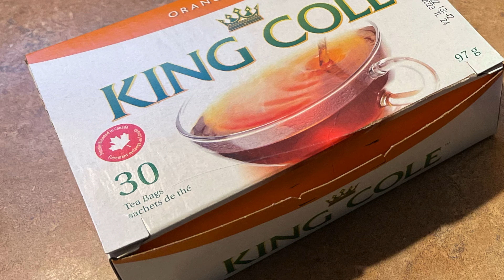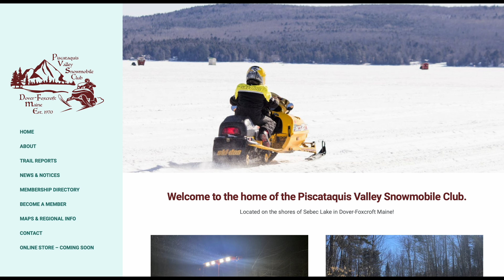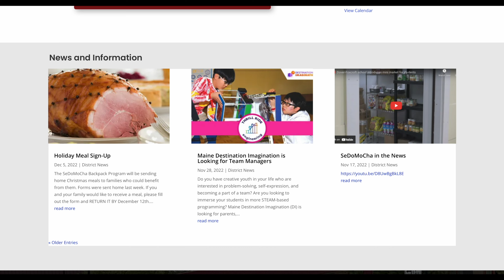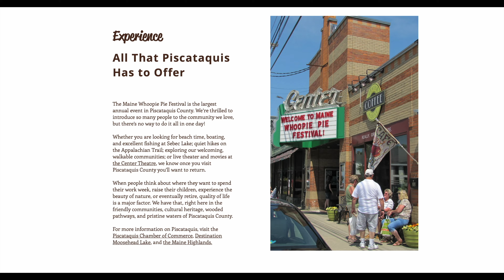9 Reasons why You want to move to Dover Foxcroft, Maine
Is Dover-Foxcroft the perfect town? Here are insights into this wonderful mid-Maine community.
Best Tea on the Planet - King Cole Tea

Dover-Foxcroft gifts:
Around Dover-Foxcroft paperback
Wicked Smaaht t-shirt